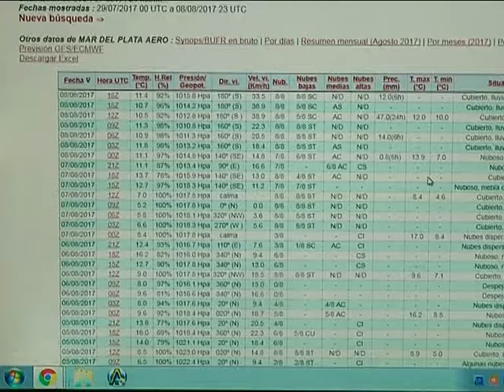09 08 17 BENAVIDEZ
NOS ADELANTA EL PRONOSTICO DEL TIEMPO EL METEOROLOGO ALEJANDRO BENAVIDEZ